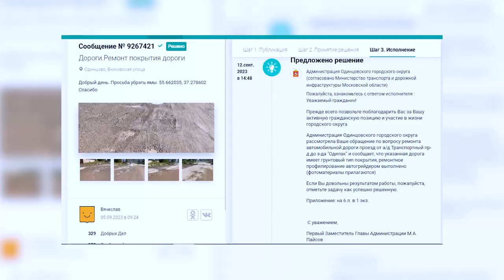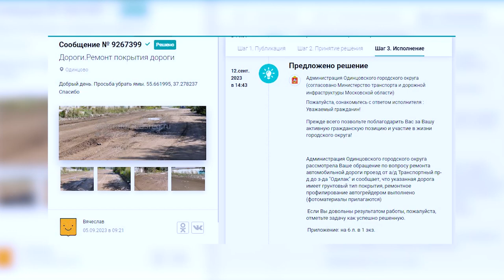«Полоса препятствий»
Не пройти, не проехать. Дорогу от транспортного проезда до лакокрасочного завода горожане давно уже прозвали настоящей полосой препятствий. Сплошные ямы и колдобины. Преодолеть этот путь попыталась и наша съемочная группа. Что из этого вышло - в нашем сюжете.